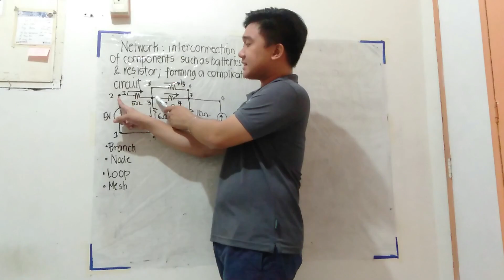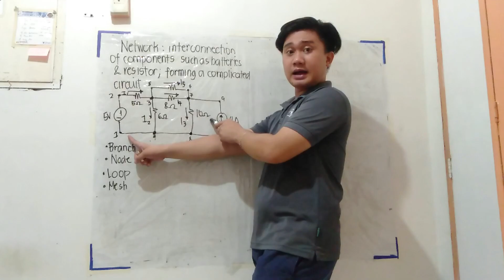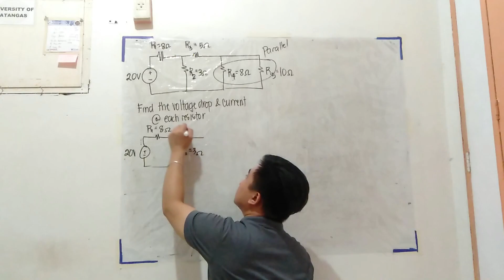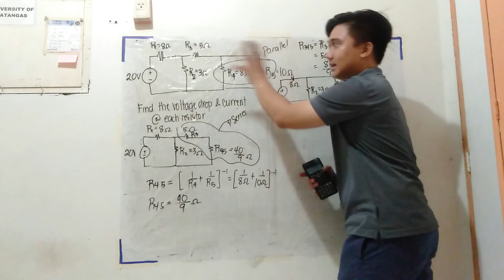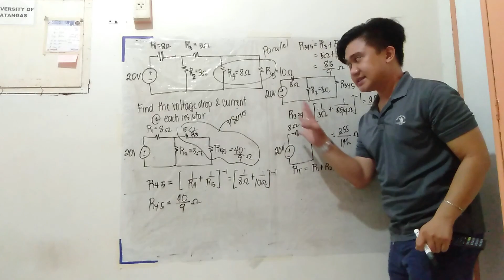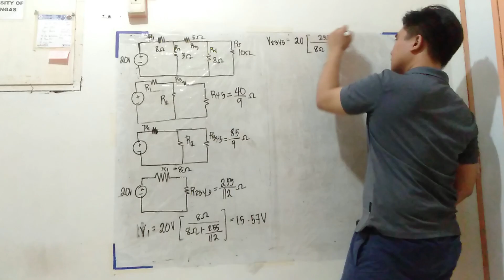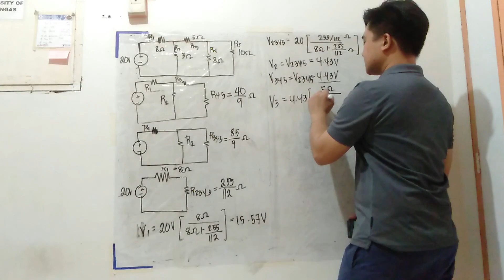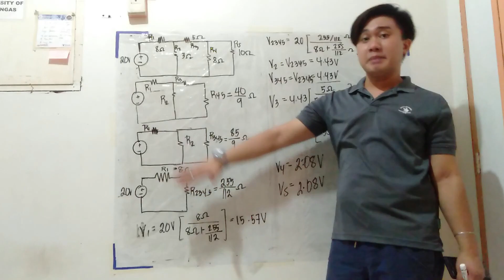What is Electrical Network with Example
Electrical network is defined as the interconnection of several electrical circuits. This video explains the difference between a branch, a node, a mesh and a loop. A series-parallel network is also solved.